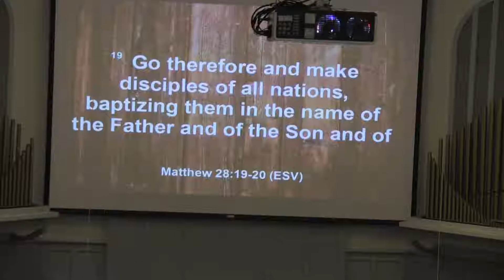September 2, 2018 Sunday Morning Service